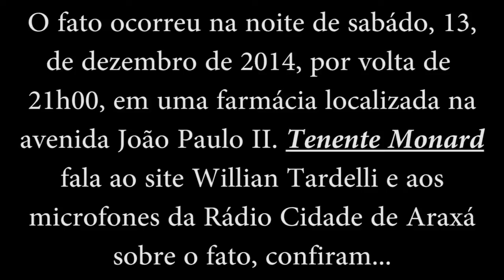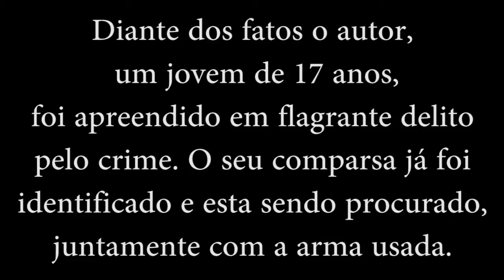Comando 190 Araxá - Jovem de 16 anos armado com revólver, assalta farmácia, e é apreendido em Araxá.